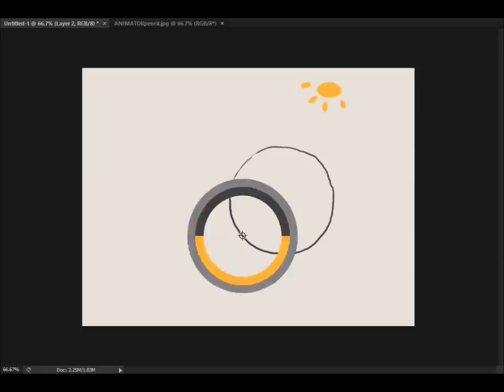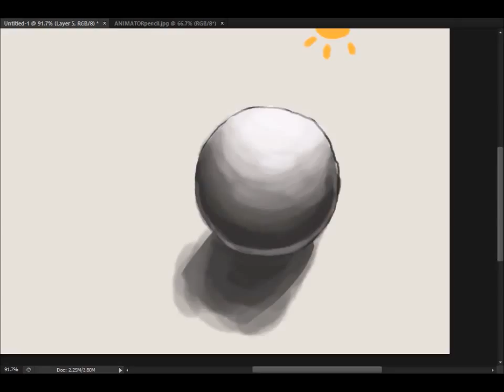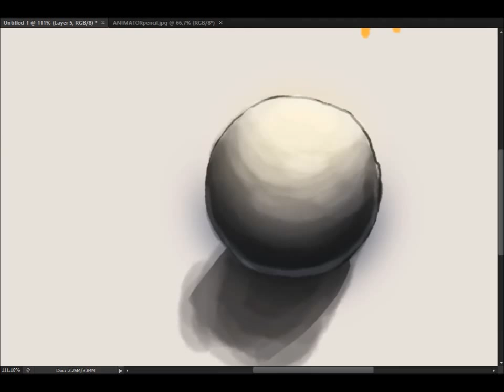Sphere Value Process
Song - "Piano Sonata No. 14 in C Sharp Minor, Moonlight" composed by Beethoven, played by  Earl Wild